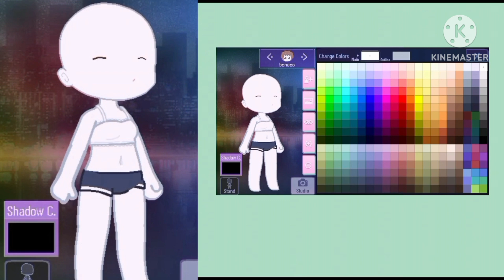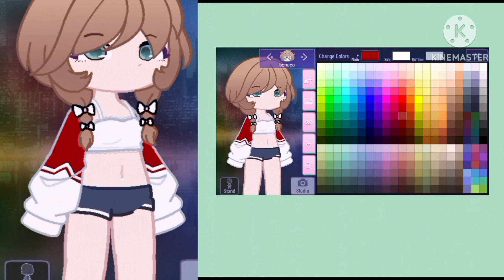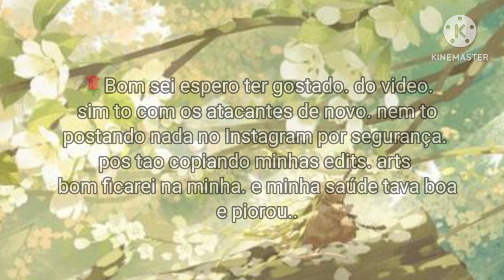ྂ⁰｢𓄹 ࣪ ִֶָ 🖌🎨୭ 𝗍ᥙ𝗍᥆rіᥲᥣ ⍴ᥲrᥲ gᥲᥴһᥲ𝗍ᥙᑲᥱrs іᥒіᥴіᥲᥒ𝗍ᥱs ᥣᥱіᥲm ძᥱsᥴrіᥴ̧ᥲ̃᥆ rumoaos4k🥀✅️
◝︵‿︵‿︵‿︵⊹‿︵⊹‿︵‿୨  ࣪ ֶָ 🌹  ࣪ ֶָ ୧‿︵‿⊹︵‿⊹︵‿︵‿︵‿︵◜⠀⠀⠀⠀

         🌹𖹭۪  ࣪ ֶָ ⥀𝘴​ꫀ𝓳ꪖ​ꪑ ​᥇​ꫀ​ꪑ ​ꪜ𝓲​ꪀ​ᦔ​ꪮ𝘴 ꪖ​ꪀ𝓳​ꪮ𝘴 ۪  ࣪ ֶָ ⥀𖹭۪🌹

𓈒 ֹ 🥀 ꜝꜝ ฺ⭒𝑂𝑖 𝐺𝑒𝑛𝑡𝑒 𝑚𝑒 𝑐𝒉𝑎𝑚𝑜 𝑎𝒉𝑟𝑖 𝑒𝑠𝑝𝑒𝑟𝑜 𝑞𝑢𝑒 𝑔𝑜𝑠𝑡𝑒𝑚 𝑑𝑜 𝑚𝑒𝑢 𝑐𝑜𝑛𝑡𝑒ú𝑑𝑜.◇

 ۪  ࣪ ֶָ🩷❤️🌱◇𝑀𝑖𝑛𝒉𝑎 𝑑𝑒𝑠𝑐𝑟𝑖çã𝑜◇🩷🍨 ࣪ ֶָ ⥀

◇𝐶𝑎𝑟𝑟𝑒𝑔𝑎𝑛𝑑𝑜...

♡♡♡♡♡0%

♥︎♡♡♡♡♡20%

♥︎♥︎♡♡♡40%

♥︎♥︎♥︎♡♡60%

♥︎♥︎♥︎♥︎♡80%

♥︎♥︎♥︎♥︎♡90%

♥︎♥︎♥︎♥︎♥︎100%

 ◇𝐷𝑜𝑤𝑛𝑙𝑜𝑎𝑑 𝑐𝑜𝑚𝑝𝑙𝑒𝑡𝑜..!

    𓈒 ֹ 🌹 ꜝꜝ ฺ⭒ 𝑪𝒐𝒏𝒕𝒆ú𝒅𝒐𝒔 𝒅𝒐 𝒄𝒂𝒏𝒂𝒍 𓈒 ֹ 🍃ꜝꜝ ฺ⭒

 ࣪ ֶָ 𝚃𝚘𝚝𝚞𝚛𝚒𝚊𝚜/𝙳𝚒𝚌𝚊𝚜/𝙴𝚍𝚒𝚝「 𖹭 」

 ࣪ ֶָ 𝙼𝚒𝚖𝚒 𝚏𝚒𝚕𝚖𝚎/𝚂𝚎𝚛𝚒𝚎「  」

 ࣪ ֶָ 𝙳𝚒𝚟𝚞𝚕𝚐𝚊çã𝚘/𝚍𝚎𝚗ú𝚗𝚌𝚒𝚊/𝙴𝚡𝚙𝚘𝚍「  」

 ࣪ ֶָ 𝙴𝚜𝚙𝚎𝚌𝚒𝚊𝚕「」

 ࣪ ֶָ 𝙳𝚘𝚊çã𝚘 𝚍𝚎 𝚘𝚌𝚜「  」

 ࣪ ֶָ 𝙼𝚘𝚜𝚝𝚛𝚊𝚗𝚍𝚘 𝚎𝚍𝚒𝚝𝚜 𝚍𝚎 𝚏ãs「  」

 ࣪ ֶָ 𝙵𝚊𝚣𝚎𝚗𝚍𝚘 𝚎𝚍𝚒𝚝 𝚙𝚛𝚊 𝚏ã𝚜「  」

  ࣪ ֶָ 𝙴𝚗𝚜𝚒𝚗𝚊𝚗𝚍𝚘 𝚊 𝚏𝚊𝚣𝚎𝚛/𝙴𝚍𝚒𝚝𝚜 𝚎 𝚍𝚎𝚜𝚎𝚗𝚑𝚘𝚜「  」

 ࣪ ֶָ 𝙼𝚎𝚖𝚎/𝚃𝚛𝚎𝚗𝚍𝚎/𝚛𝚘𝚖𝚊𝚌𝚎/𝚝𝚛𝚎𝚝𝚊𝚜/𝚋𝚛𝚒𝚐𝚊𝚜「」

  ࣪ ֶָ 24 𝙷𝚘𝚛𝚊𝚊/𝚘𝚞𝚝𝚛𝚘𝚜「」

  ࣪ ֶָ 𝙼𝚞𝚍𝚊𝚗ç𝚊𝚜 𝚗𝚘 𝚌𝚊𝚗𝚊𝚕「  」

 ࣪ ֶָ 𝙼ú𝚜𝚒𝚌 「」

 ࣪ ֶָ 𝚂𝚑𝚘𝚛𝚝「」

 ࣪ ֶָ𝙾𝚛𝚒𝚐𝚒𝚗𝚊𝚕 𝙼𝚎𝚞 「𖹭」

 ࣪ ֶָ 𝙰𝚟𝚒𝚜𝚘𝚜 𝚍𝚊 𝚜𝚎𝚖𝚊𝚗𝚊「」

 ࣪ ֶָ 𝚂𝚊𝚞́𝚍𝚎「𖹭」

 ࣪ ֶָ 𝙲𝚊𝚜𝚊𝚖𝚎𝚗𝚝𝚘「」

𖹭۪ ۪  ࣪ ֶָ 𑁍 𝐏𝐢𝐧𝐭𝐞𝐫𝐬𝐭: Ahrizinha_lol_oficial
𖹭۪ ۪  ࣪ ֶָ 𑁍 𝐈𝐧𝐬𝐭𝐚𝐠𝐫𝐚𝐦: Ahrizinha.lol.oficial
𖹭۪ ۪  ࣪ ֶָ 𑁍 𝐓𝐢𝐤𝐭𝐨𝐤: Ahrizinha.lol.oficial
𖹭۪ ۪  ࣪ ֶָ 𑁍𝑾𝒂𝒕𝒕𝒑𝒂𝒅: AhrizinhaWolf

 ➥𝐾𝑖𝑛𝑒𝑀𝑎𝑠𝑡𝑒𝑟[𖹭]
  ➥𝐴𝑙𝑖𝑔𝒉𝑡 𝑀𝑜𝑡𝑖𝑜𝑛[]
  ➥𝐶𝑎𝑝𝑐𝑢𝑡[𖹭]
  ➥𝑆𝑛𝑎𝑝𝑡𝑢𝑏𝑒[𖹭]
  ➥𝐼𝑏𝑖𝑠𝑃𝑎𝑖𝑛𝑡[𖹭]
   ➥𝑃𝑖𝑛𝑡𝑒𝑟𝑒𝑠𝑡[𖹭]
  ➥𝐺𝑎𝑐𝒉𝑎 𝑁𝑜𝑥[𖹭]

「👑°𝑪𝒓é𝒅𝒊𝒕𝒐𝒔 𝐁𝐢𝐨 𝑶𝑹𝑰𝑮𝑰𝑵𝑨𝑳 」

「👑°𝑪𝒂𝒏𝒂𝒍 𝒅𝒐 𝒎𝒆𝒖 𝒏𝒎𝒓」

𖹭۪ ۪  ࣪ ֶָ ◇ 𝐈𝐧𝐬𝐭𝐚𝐠𝐫𝐚𝐦:  Sr._gatinho._baka._
𖹭۪ ۪  ࣪ ֶָ ◇ 𝐓𝐢𝐤𝐭𝐨𝐤:  Sr._gatinho._baka._

📌𝑰𝒏𝒔𝒕𝒂𝒍𝒂çã𝒐 𝑵𝒊𝒏𝒈𝒖é𝒎.

🖇𝐃𝐄𝐒𝐂𝐑𝐈ÇÃ𝐎 𝐍𝐎𝐕A🎀
𝑰𝒏𝒔𝒕𝒂𝒍𝒂çã𝒐 𝑵𝒊𝒏𝒈𝒖é𝒎.]

  ࣪ ֶָ ⥀🌸𝑃𝑎𝑟𝑡𝑖𝑐𝑖𝑝𝑎çõ𝑒𝑠🤍

𖹭 Criadora: isa] @Melissa.ofcial

🍒- Organização:

🌹- 00:10 - 01:01 intro

🍄- 01:10 - 01:13 intradução

🌷- 00:00 - 00:04 avisos

🧸- 01:16 - 01:23 tutorial 1

💐- 01:25 - 01:31 tutorial 2

🍃- 01:33 - 01:36 tutorial 3

🍁- 01:40 - 01:45 tutorial 4

🎍- 01:48 - 01:53 tutorial 5

🌻- 01:58 - 02:04 tutorial 6

🎋- 02:06 - 02:14 tutorial 7

🌼- 02:20 - 02:21 tutorial 8

✨- 03:13 - 04:05 tutorial 9

🪨 - 04:37 - 13:56 tutorial 10

🖇- 14:29 - 14:38 avisos

📌- 14:41 - 14:42 avisos

🦋- 14:53 - 14:56 finalização

🌼- 00:14 -  00:56- 𝚅𝚒́𝚍𝚎𝚘

🗓- 𝐷𝑎𝑡𝑎 𝑑𝑒 𝒉𝑜𝑗𝑒: 24/09/2023

 ࣪ ִֶָ 🌹--- 𝑉í𝑑𝑒𝑜 𝑜𝑟𝑖𝑔𝑖𝑛𝑎𝑙🦋🌹

𖹭۪ ۪  ࣪ ֶָ sesem música.

🙏🏻Palavras de sabedoria🙏🏻

✨️𝑆𝑒𝑗𝑎 𝑠𝑒𝑚𝑝𝑟𝑒 𝑠𝑢𝑎 𝑚𝑒𝑙ℎ𝑜𝑟 𝑣𝑒𝑟𝑠𝑎̃𝑜 𝑑𝑒 𝑣𝑜𝑐𝑒̂ 𝑚𝑒𝑠𝑚𝑜, 𝑝𝑟𝑎 𝑠𝑖 𝑚𝑒𝑠𝑚𝑜, 𝑚𝑎𝑠 𝑠𝑒𝑚𝑝𝑟𝑒 𝑟𝑒𝑐𝑜𝑛ℎ𝑒𝑐𝑒𝑛𝑑𝑜 𝑠𝑒𝑢𝑠 𝑒𝑟𝑟𝑜𝑠, 𝑒 𝑎𝑝𝑟𝑒𝑛𝑑𝑒𝑛𝑑𝑜 𝑐𝑜𝑚 𝑒𝑙𝑒𝑠 𝑎 𝑐𝑎𝑑𝑎 𝑑𝑖𝑎.🦋

📌𝙼𝚞𝚒𝚝𝚘 𝚘𝚋𝚛𝚒𝚐𝚊𝚍𝚊 𝚊 𝚝𝚘𝚍𝚘𝚜 𝚙𝚘𝚛 𝚟𝚒𝚜𝚒𝚝𝚊 𝚖𝚎𝚞 𝚌𝚊𝚗𝚊𝚕 é 𝚊𝚜𝚜𝚒𝚜𝚝𝚒 𝚖𝚎𝚞 𝚟í𝚍𝚎𝚘, 𝚊𝚐𝚛𝚊𝚍𝚎ç𝚘 𝚍𝚎 𝚌𝚘𝚛𝚊çã𝚘 𝚏𝚒𝚌𝚘 𝚏𝚎𝚕𝚒𝚣 𝚚𝚞𝚎 𝚟𝚘𝚌ê𝚜 𝚝𝚎𝚗𝚑𝚊𝚖 𝚐𝚘𝚜𝚝𝚊𝚍𝚘 𝚍𝚘 𝚖𝚎𝚞 𝚌𝚊𝚗𝚊𝚕, 𝙴 𝚚𝚞𝚎 𝚟𝚘𝚌ê𝚜 𝚊𝚓𝚞𝚍𝚎𝚖 𝚎𝚕𝚎 𝚖𝚊𝚜 𝚎 𝚖𝚊𝚜 𝚊𝚝é 𝚘 𝚏𝚒𝚖 𝚙𝚎𝚐𝚊𝚖𝚘𝚜 𝚊 𝚙𝚕𝚊𝚌𝚊 𝚚𝚞𝚎 𝚜𝚎 𝙳𝚎𝚞𝚜 𝚟𝚊𝚒 𝚖𝚎 𝚊𝚓𝚞𝚍𝚊 𝚎 𝚟𝚌𝚜 𝚝𝚋𝚖🩷🙏🏻

𝐀𝐩𝐨𝐢𝐞𝐦 •°🌷
 𖹭𝙲𝚞𝚛𝚝𝚎
𖹭𝙲𝚘𝚖𝚙𝚊𝚛𝚝𝚒𝚕𝚑𝚊𝚛
 𖹭𝙲𝚘𝚖𝚎𝚗𝚝𝚊
 𖹭𝚂𝚊𝚕𝚟𝚊

🧸𝙼𝚎 𝚊𝚓𝚞𝚍𝚎𝚖 𝚊  𝚋𝚊𝚝𝚎 3𝚔 𝚖𝚎𝚞 𝚜𝚘𝚗𝚑𝚘, 𝚎 𝚋𝚊𝚝𝚎 𝚝𝚘𝚍𝚘𝚜 𝚊𝚜 𝚖𝚎𝚝𝚊𝚜🙏🏻

ㅤ／￣￣ヽ＿
🌹/^ヽ ・       　●
`｜# ｜　＿＿ノ
　　／ㅤ ) l             ㅤ   |
　c(　　ﾉ  ＼             ／
　  _｣ LL_   　  ＼  ／

  𝑩𝒚: 🌹•𝑪𝒓𝒊𝒂𝒅𝒐𝒓𝒂 𝒐𝒇𝒇•🌹

◝︵‿︵‿︵‿︵⊹‿︵⊹‿︵‿୨  ࣪ ֶָ 🦋  ࣪ ֶָ ୧‿︵‿⊹︵‿⊹︵‿︵‿︵‿︵◜⠀⠀⠀⠀